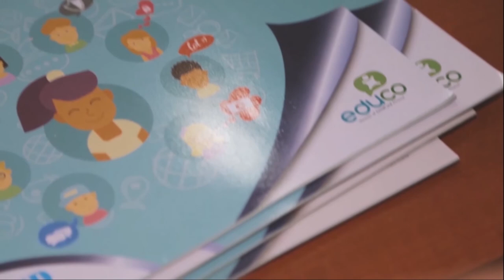Presentadores de NCA hablan con el director de Educo sobre su experiencia en el programa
En el último episodio de la 2da temporada los presentadores de Niños, cámara, acción conversaron con el director de Educo Juan Mauricio Castillo.